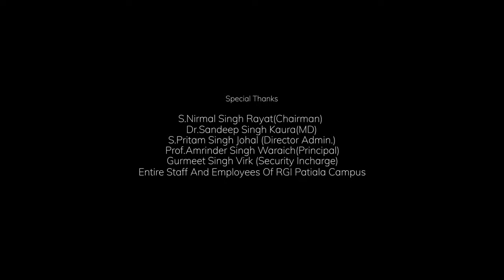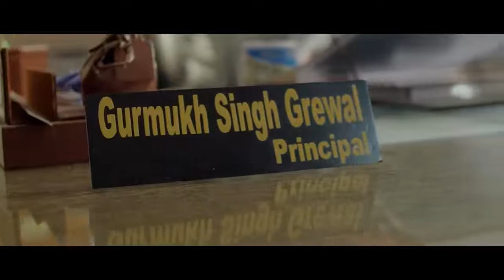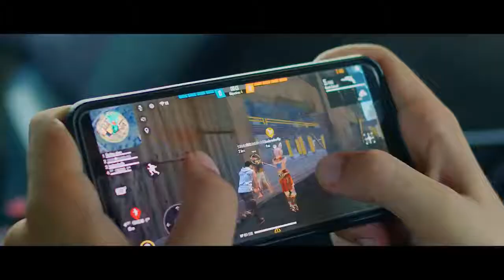yaar jigri kasuti digree season 2 - episode 4 - Admin block